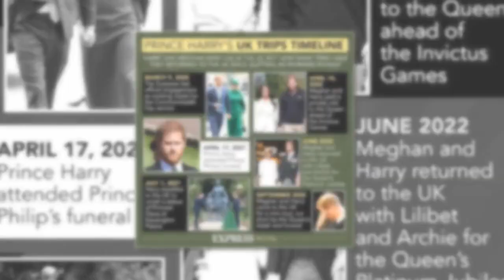Britons glad Prince Harry kept UK visit for Coronation short